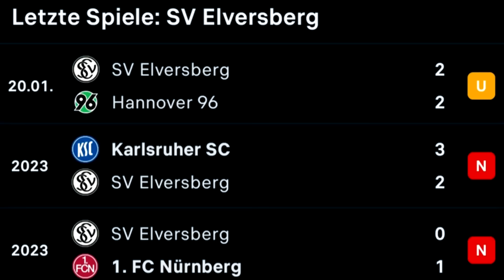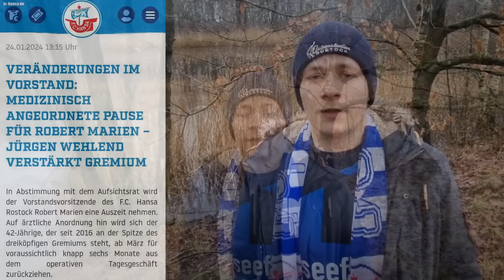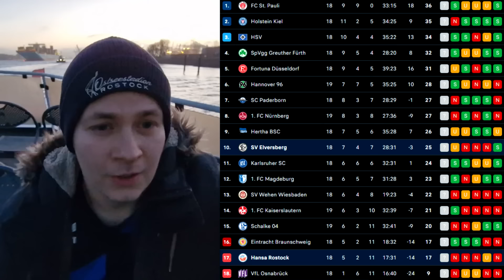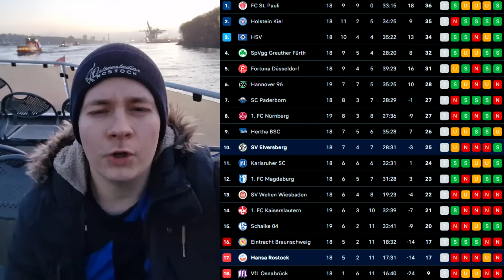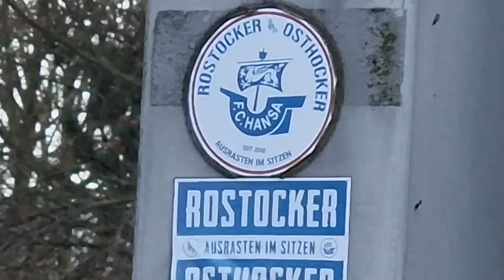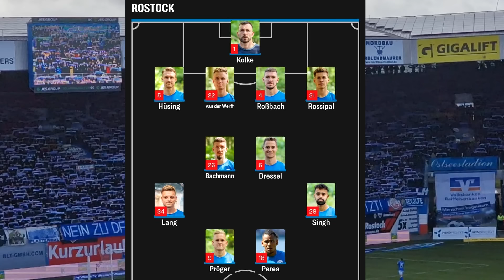DIE ERLÖSUNG! LAST MINUTE HEIMSIEG ESKALATION STADIONVLOG: Hansa Rostock - Elversberg Stadion Vlog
FC Hansa Rostock gegen SV Elversberg 2:1 in der 2 Bundesliga 19 Spieltag Saison 23/24 Stadion Vlog. Rote Karte, Elfmeter, Comeback in der Nachspielzeit durch einen wiedererstarkten Kai Pröger!

Impressum:
Realfifa

▬WEITERE INFOS▬